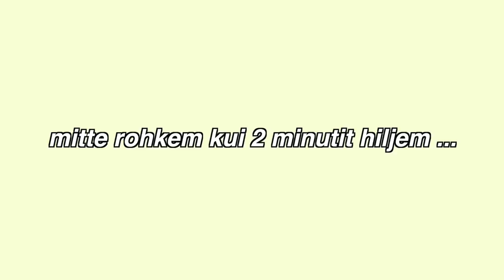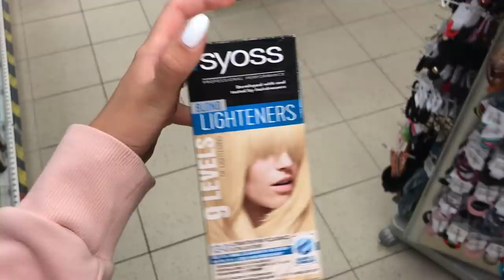tegime midagi, mida hiljem kahetseme (jälle)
-minu sotsiaalmeedia-

love u,
Maria